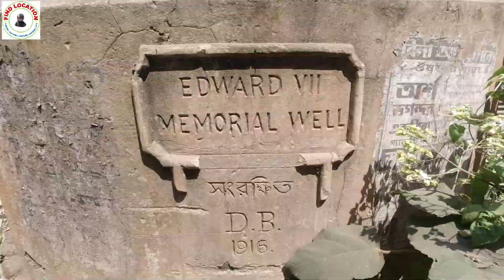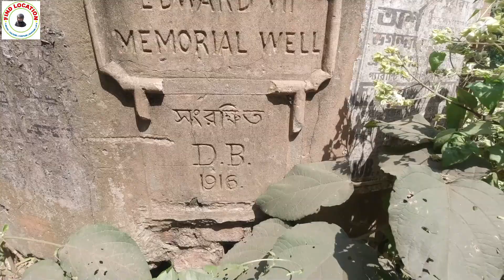Santipur Bagdebi Tola । Bagachra Bagdevi Tola । Santipur Bagdebi | বাগদেবী মন্দির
৬০০ বছরের এই বাগদেবী মন্দিরে ভক্তরা যা মানদ করেন তাই পান । Bagachra Bagdevi Tola । Santipur Bagdebi
শান্তিপুর থেকে বাগদেবী মন্দির মাত্র ১০ মিনিটের রাস্তা ।